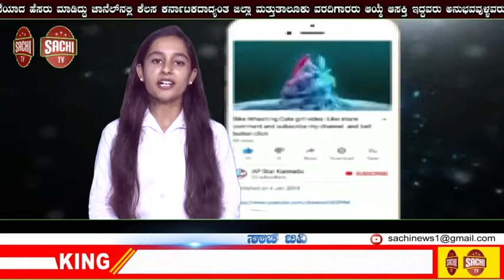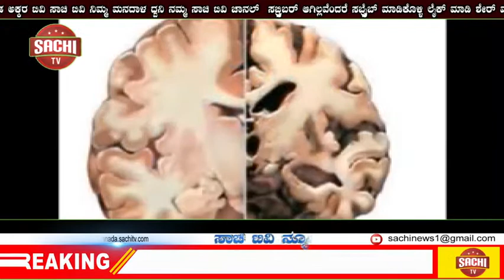ವನಿತಾ ಸೇವಾ ಸಮಾಜ ದಲ್ಲಿ ಶಿಕ್ಷಕರ ದಿನಾಚರಣೆ ಆಚರಣೆ!! | sachi tv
ವನಿತಾ ಸೇವಾ ಸಮಾಜ ದಲ್ಲಿ ಶಿಕ್ಷಕರ ದಿನಾಚರಣೆಯನ್ನು ಆಚರಿಸಲಾಯಿತು ಸಾರ್ವಜನಿಕ ಶಿಕ್ಷಣ ಇಲಾಖೆಯ ಆಯುಕ್ತರ ಕಚೇರಿಯ ಹಿರಿಯ ಸಹಾಯಕ ನಿರ್ದೇಶಕರಾದ ಶ್ರೀ ಕೇಶವ ಪೆಟ್ಲೂರ್ ರವರು ಕಾರ್ಯಕ್ರಮ ಉದ್ಘಾಟಿಸಿದರು. ಸಂಸ್ಥೆಯ ಅಧ್ಯಕ್ಷರಾದ ಶ್ರೀ ಟಿ ಎಲ್ ಪಾಟೀಲ್ ಕಾರ್ಯದರ್ಶಿ ಶ್ರೀಮತಿ ಸುನಂದಾ ಹೆಗಡೆ ಆಡಳಿತ ಮಂಡಳಿ ಸದಸ್ಯರಾದ ಶ್ರೀಮತಿ ರಾಜೇಶ್ವರಿ  ಅಳಗವಾಡಿ ಹಾಗೂ ಇನ್ನರ್ವೀಲ್ ಕ್ಲಬ್ಬಿನ ಶ್ರೀಮತಿ ರಾಜೇಶ್ವರಿ  ಪಾಗದ ಹಾಗೂ ಶ್ರೀಮತಿ ಅಕ್ಕಮಹಾದೇವಿ ಅರಗಂಜಿ ಉಪಸ್ಥಿತರಿದ್ದರು ಕಾರ್ಯಕ್ರಮದಲ್ಲಿ ಶಾಲೆಯ ಕೆಲಸದೊಂದಿಗೆ ಸಂಸ್ಥೆಯ ಅಭಿವೃದ್ಧಿ ಕೆಲಸದಲ್ಲಿ ಸಹಕಾರಿಯಾದ ಶಿಕ್ಷಕರುಗಳಾದ ಡಾ ನಾಗರಾಜ ಶಿವಳ್ಳಿ ಶ್ರೀ ಎಂ ಬಿ ಪೂಜಾರ ಶ್ರೀಮತಿ ದೀಪಾ ಪಾಟೀಲ್ ಶ್ರೀಮತಿ ಸುಮಾ ರಜಪೂತ್ ಶ್ರೀಮತಿ ಸವಿತಾ ವಿಭೂತಿ ಶ್ರೀಮತಿ ಶೋಭಾ ಚಲವಾದಿ ಶ್ರೀ ಮಲ್ಲಿಕಾರ್ಜುನ ಹಳ್ಳೂರ್ ಶ್ರೀ ಸುರೇಶ್ ಬಮ್ಮಕ್ಕನವರ ರವರನ್ನು ಗೌರವಿಸಿ ಸನ್ಮಾನಿಸಲಾಯಿತು ಇದೇ ಸಂದರ್ಭದಲ್ಲಿ ಪಿಯುಸಿ ಹಾಗೂ ಎಸ್.ಎಸ್.ಎಲ್.ಸಿ ಎಲ್ಲಿ ವಿಷಯವಾರು ಉತ್ತಮ ಫಲಿತಾಂಶ ಪಡೆದ ಶಿಕ್ಷಕರುಗಳಾದ ಶಿಕ್ಷಕರ ಗಳನ್ನು ಸನ್ಮಾನಿಸಲಾಯಿತು. ಇನ್ನರ್ ವೀಲ್ ಕ್ಲಬ್‌ ವತಿಯಿಂದ ವಿವಿಧ ಸ್ಪರ್ಧೆಯಲ್ಲಿ ವಿಜೇತರಾದ     ಶಿಕ್ಷಕರಿಗೆ ಬಹುಮಾನ ವಿತರಿಸಲಾಯಿತು. ಪದವಿ ಪೂರ್ವ ಕಾಲೇಜಿನ ಉಪನ್ಯಾಸಕಿಯರಾದ ಶ್ರೀಮತಿ ಶುಭ ಪರಿಟ್ ಸ್ವಾಗತಿಸಿದರು  ಹಾಗೂ  ಉಪನ್ಯಾಸಕಿಯರಾದ ಕುಮಾರಿ ನೀಲಗಂಗಾ ಕರಿ ಕಾರ್ಯಕ್ರಮವನ್ನು ನಿರೂಪಿಸಿದರು